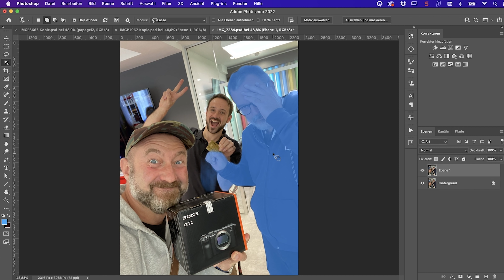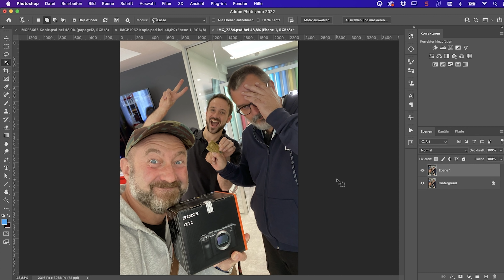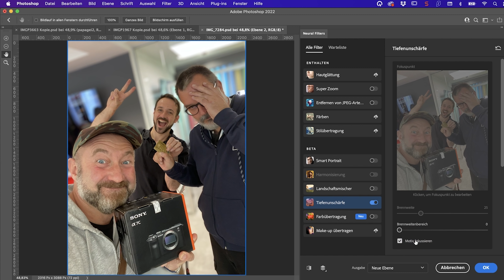Was können Neural Filter in Photoshop wirklich?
Es gibt sie schon eine Weile: Die Neural Filter in Photoshop - und mit dem aktuellen Update sind sie nochmal besser geworden. Bisher haben wir die Filter nie vorgestellt, weil uns die Ergebnisse nicht überzeugt haben. Nach einem Jahr ist es aber an der Zeit, einen genaueren Blick auf die Filter zu werfen und ihr Potenzial zu beurteilen. Viel Spaß beim Schauen! Kanalmitglieder bekommen alle Dateien zum Mitmachen und Ausprobieren.